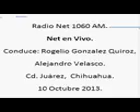17 Net en Vivo; Radio Net 1060am, 10 de Octubre de 2013